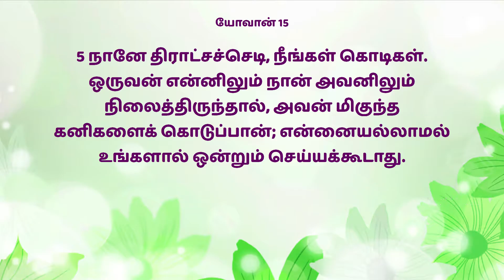Mahimai Neram | 03-05-2023 | Mrs. Judith